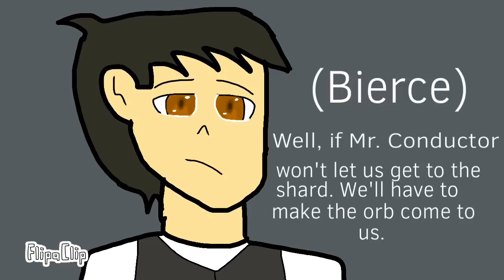Train Treachery (Fan-made Dark Deception level)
Finally made Train Treachery for the jack salmon. Hope y’all like it. Made a little bit of mistakes in it but whatever.